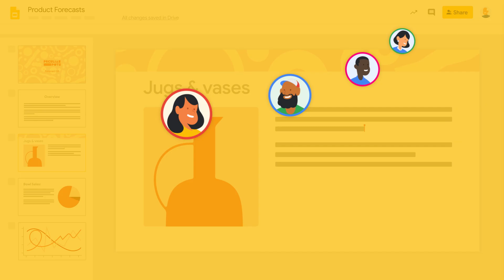Keep your team on the same page and avoid version conflicts with Google Drive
To learn more about how Drive can help your team collaborate more effectively, take a look at our website.